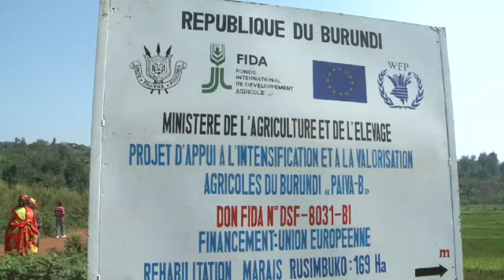Reportagem - A Facilidade Alimentar da UE & FIDA na África oriental & austral